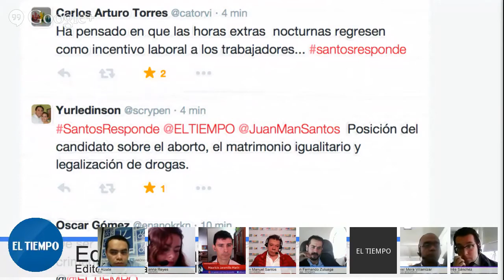Colombia: President Juan Manuel Santos backs marriage equality, limited abortion rights